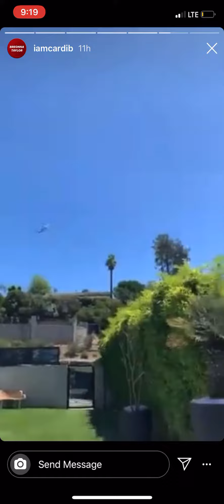Cardi B scared of 5.4 Earthquake with reaction